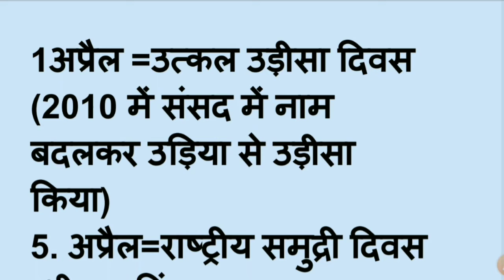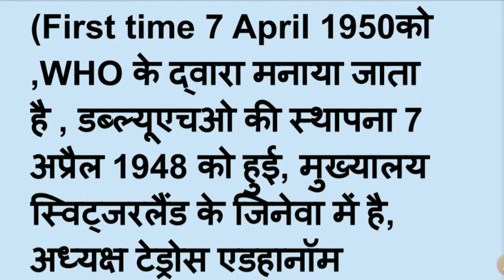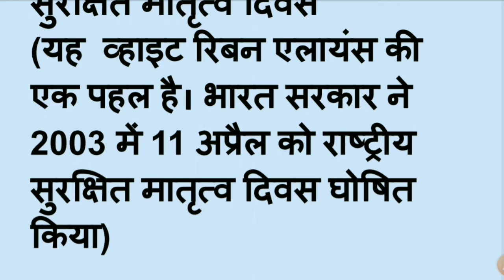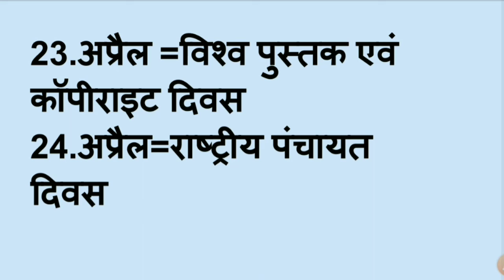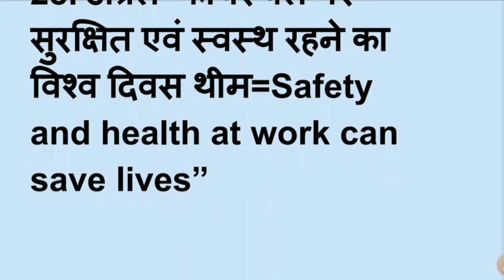April 2020 Imported Day+theme